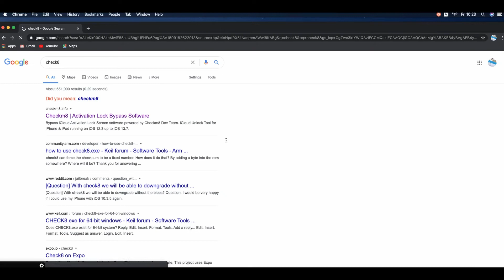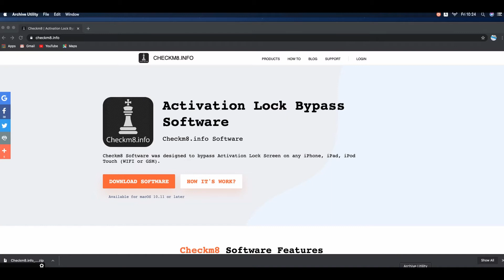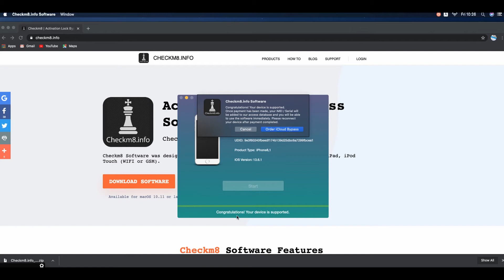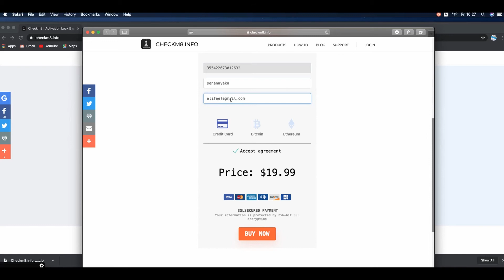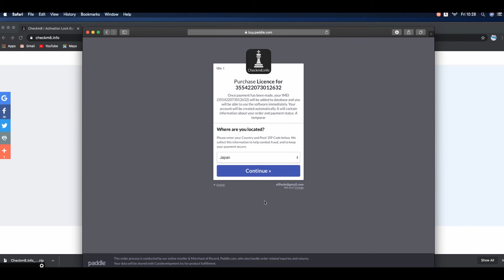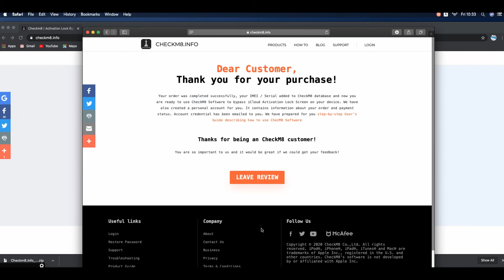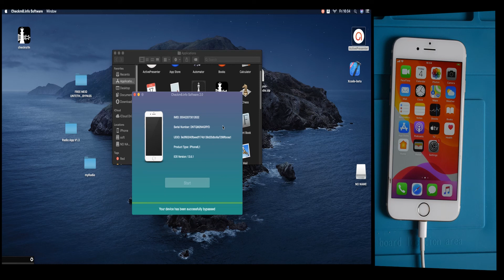icloud bypass mac os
icloud bypass mac os checkm8